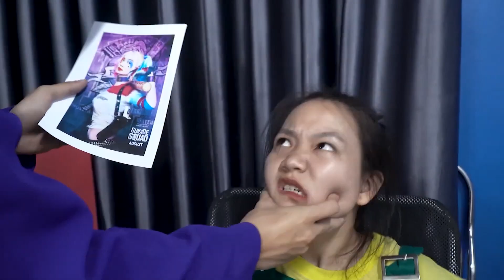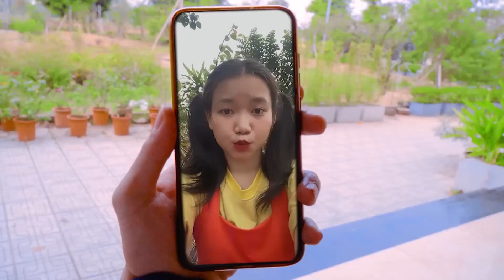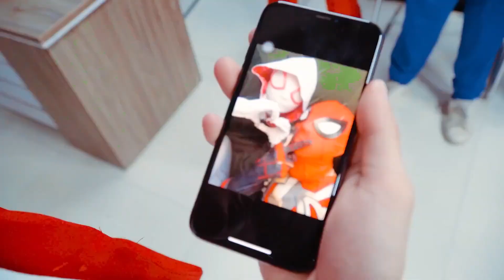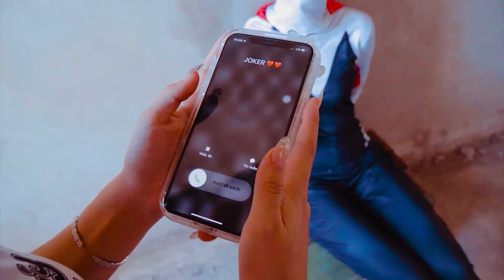TEAM SPIDER MAN vs TEAM BAD GUY #100| Godzilla x Kong: The New Empire | House of the Dragon Season 2